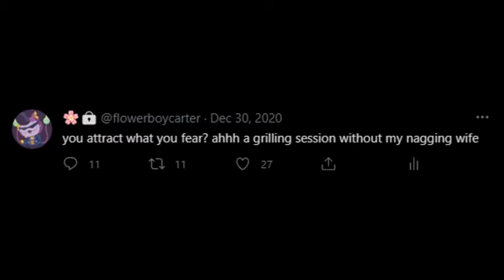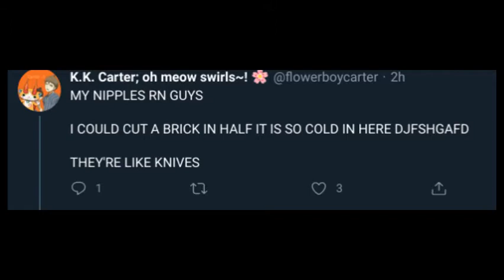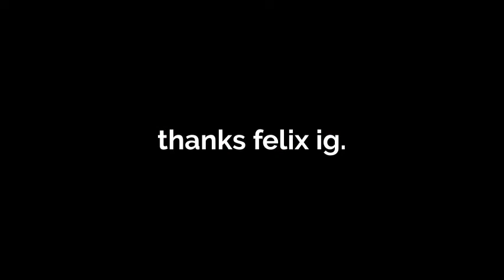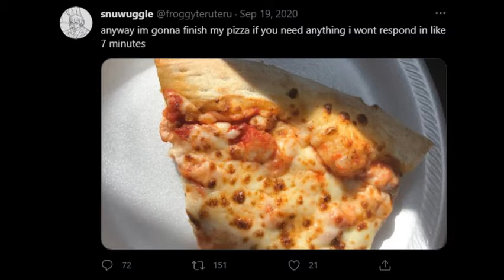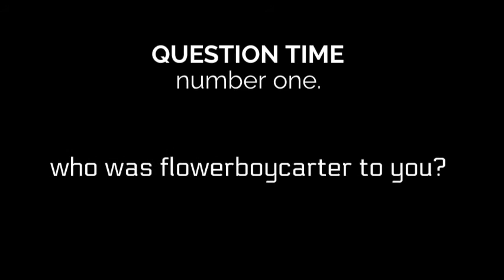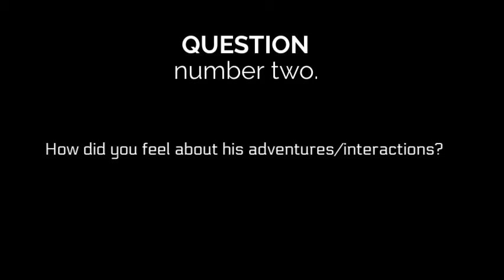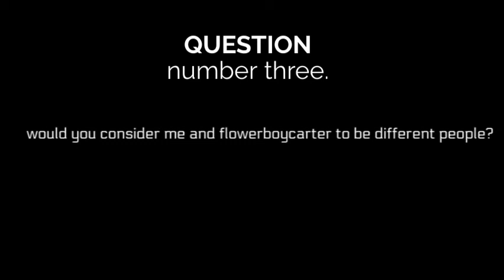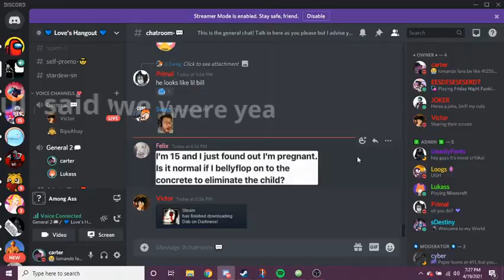How I became DRTWT's favorite, and fell from grace.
Well, that's the story.
Soul: He just wanted his discord so, MercySoul#5103